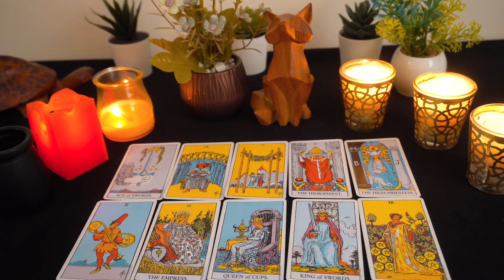CANCER💖 Don't worry about what you're going to say or how, just speak from the heart, it k